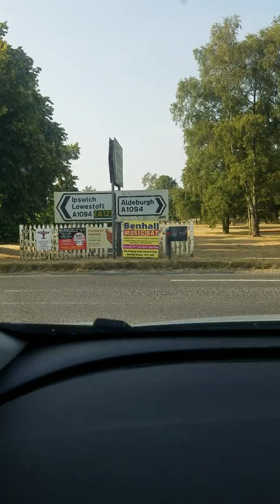Bentwaters Drive August 8, 2018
Bentwaters.